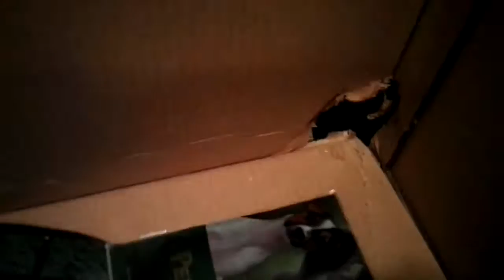Min Pins vs Mail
Min Pins receive food in the mail